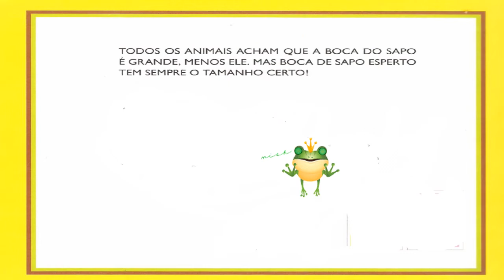A BOCA DO SAPO